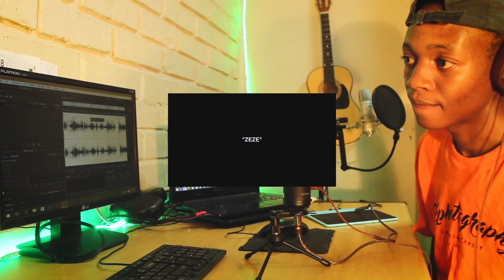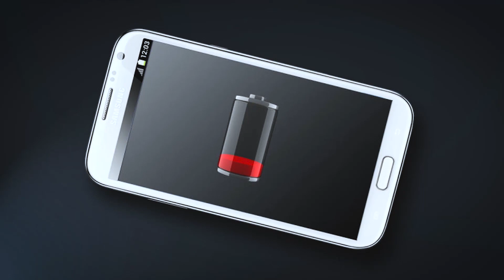Kodak Black - ZEZE feat. Travis Scott & Offset [Official Music Video REACTION]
Yho Yho, Hope you guys are blessed. Today we bring you guys a music video review for Kodak Black- - ZEZE feat. Travis Scott & Offset. Its fun and interesting.

Fashion by Tksnepe.co.za

Production by TkMultimedia

Photography by Tkphotography

Buy The Equipment I use here:

CAMERA 1
CAMERA 2
CAMERA GIMBAL (STABILIZER)
VLOG TRIPOD - JOBY GORILLAPOD
CAMERA TRIPOD
STUDIO LIGHTS

TV (SMART TV)
CREATIVES SPEAKERS

OMEGA MIXER
MICROPHONE 1 - DIXON (PIG PRO 2)
MICROPHONE 2 - C1 HYBRID CONDENSER MIC
MICROPHONE 3 - SAMSON METEOR

WACOM DRAWING TABLET
SEAGATE EXTERNAL HARD DRIVE

Buys Books I recommended

Rich Dad Poor Dad
Alibaba’s World

ww.tkphoto.co.za